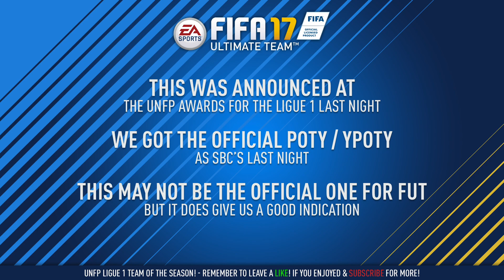OFFICIAL UNFP LIGUE 1 TEAM OF THE SEASON! - FIFA 17 ULTIMATE TEAM